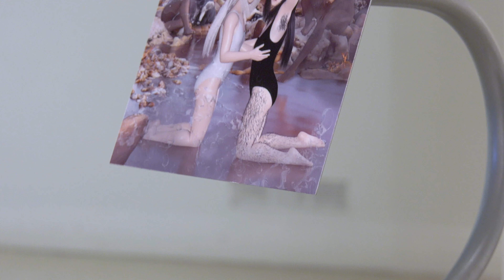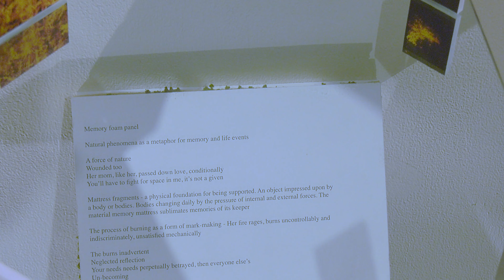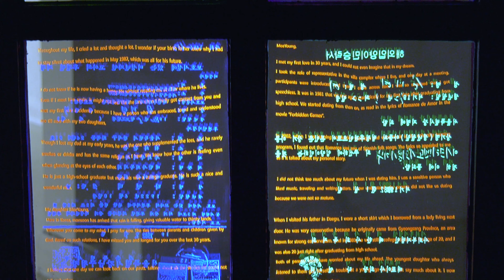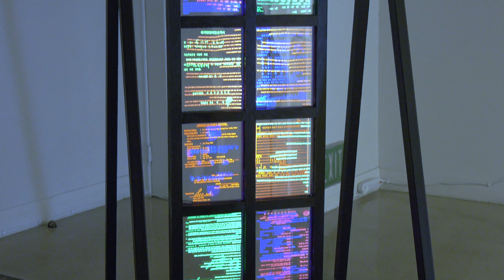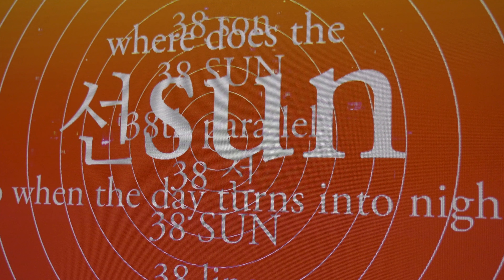Dear Mother, / LA Artcore / Organized by Kayla Tange & Caroline Yoo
An adoptee searching for her birth mother. A daughter trying to converse with her immigrant mother. A journey that began as individual films by Kayla Tange and Caroline Yoo, evolved into Dear Mother, a visual and aural group exhibition dedicated to motherlands, mothers, and mothering.

Through sculpture, video, performance, poetry, and painting, collective questions arise. What role does the ‘mother’ play in our lives? How do borders haunt and control, when a nation is no longer viewed as home? What are the physical and emotional labors of making visible the invisible? Throughlines of love and sacrifice blur the constructed ideas of motherhood and motherland.

Dear Mother, creates a conversation between artists with diverse experiences of motherhood and politics of migration in relation to body autonomy in chosen, adopted, and biological relationships. The works expose previously kept secrets, shifting the private to public, re-defining societal shame in both literal and abstracted forms. The artists reimagine childhood and reclaim family history as sacred mythology, transmuting their lived experiences through pieces that act as containers for memory.

Including work by Jerri Allyn, Se Young Au, Chantal Barlow, Roxy Farhat, Luka Fisher, Chuck Hohng, Wednesday Kim, Lau Hochi, Julayne Lee, MATERNAL FANTASIES, David Noel, Norma Hernandez Peña, Nicole Rademacher, Pranay Reddy, Sheree Rose, Kayla Tange, Huidi Xiang, Kim Ye and Caroline Yoo.